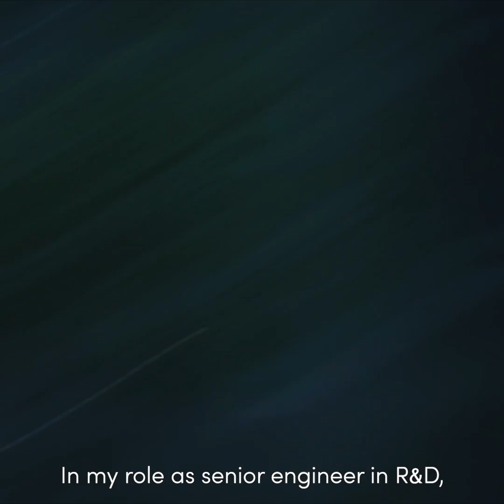I AM Episode #3 - Sebastian, Senior engineer in R&D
Being at the heart of innovation. This is what motivated Sebastian to choose the Research & Development sector.
We spent a day with him in his laboratory in Germany. Sebastian tells us about the projects he's working on and why he sees himself staying with Saint-Gobain for a long time to come.